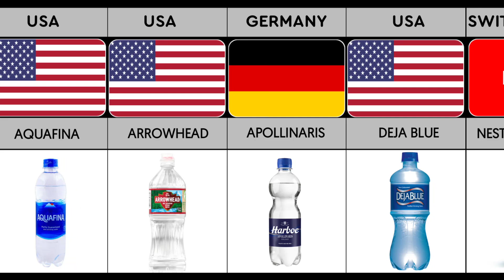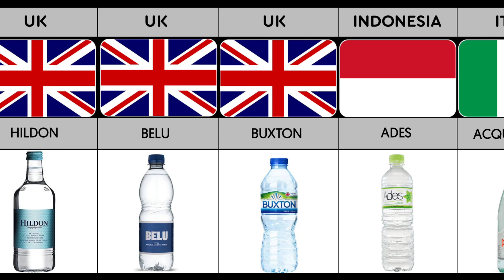Top Packaged Water Brand!